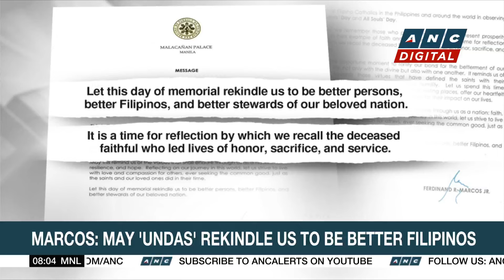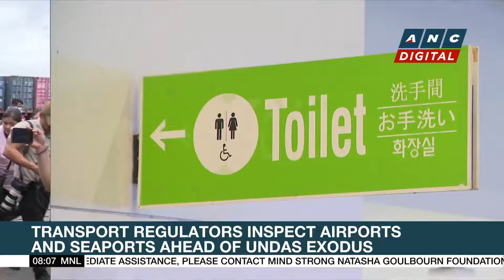Manila Memorial Park expects around 1M visitors for 'Undas' | ANC